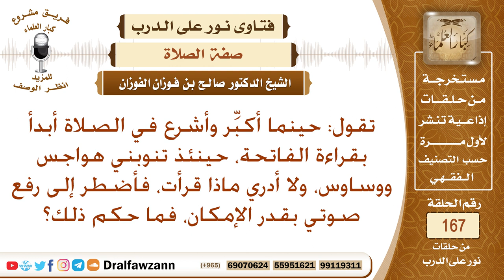تنتابني في الصلاة هواجس ووساوس، فأضطر إلى رفع صوتي بقدر الإمكان، فما حكم ذلك؟ الشيخ صالح الفوزان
نص السؤال: تقول: حينما أكبِّر وأشرع في الصلاة أبدأ بقراءة الفاتحة، حينئذ تنوبني هواجس ووساوس، ولا أدري ماذا قرأت، فأضطر إلى رفع صوتي بقدر الإمكان، فما حكم ذلك؟
السيرة الذاتية :
للاشتراك في قناة الشيخ صالح الفوزان

رئيس الفريق
لمشروع كبار العلماء